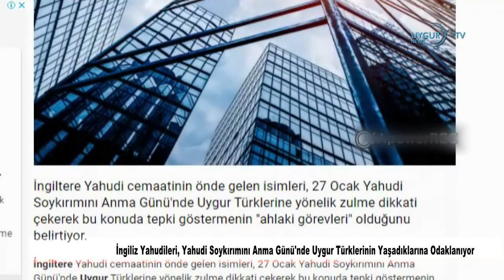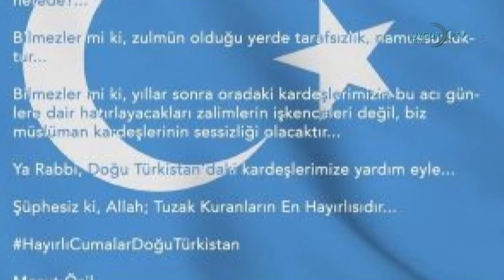29/01/2021 Mesut Özil Artık Resmen Fenerbahçe’de